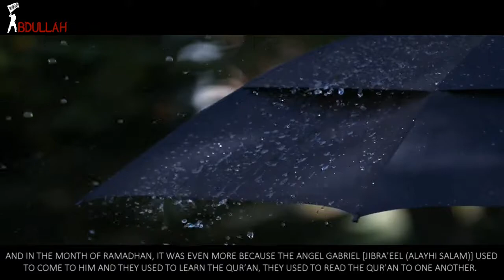Protect Yourself For 11 Months - Mufti Ismail Menk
Protect Yourself For 11 Months - Mufti Ismail Menk The First Sin Of Satan   Powerful Reminder   Mufti Menk All the videos I upload here are based on the assumption that Islamic knowledge is supposed to be shared, We hope you gain lots of beneficial knowledge from our work.